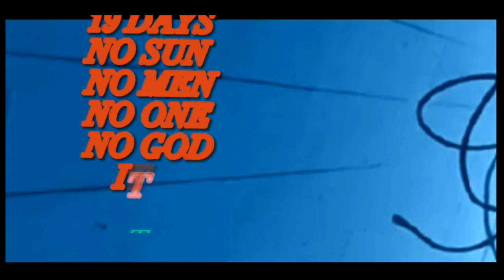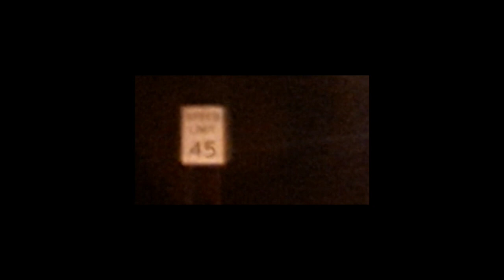Ok this is it